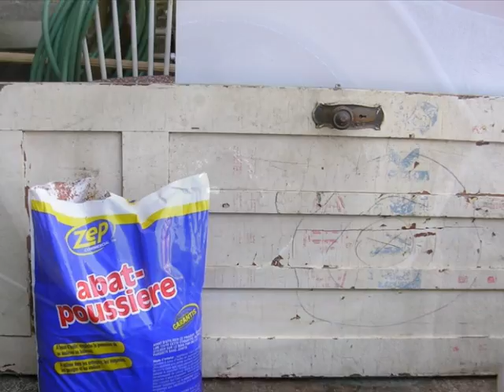Bob Vila's dirty little secret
What is one thing that you never see on home improvement shows? The mess! Oh, yeah - Mike Holmes shows mess but its always a cheery kind of mess and there's always a bin just waiting to be filled up. The music is Louisiana Fairy Tale (Many of you just think of it as the original This Old House theme) composed by Haven Gillespie, Mitchell Parish and J. Fred Coots and performed by Fats Waller.